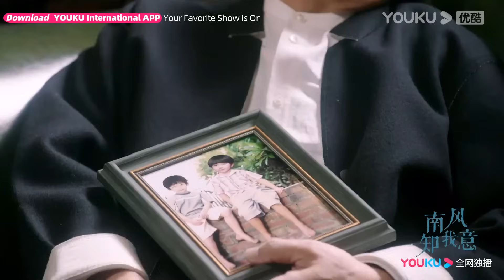ENGSUB【TRAILER】EP36-37：😱朱旧失踪！爷爷去世，遗产平分！云深前往M国找朱旧，发现M国深陷战乱！| 南风知我意 South Wind Knows | 成毅/张予曦 | YOUKU